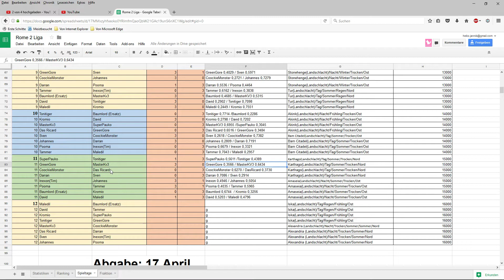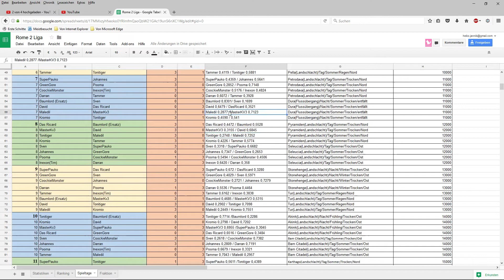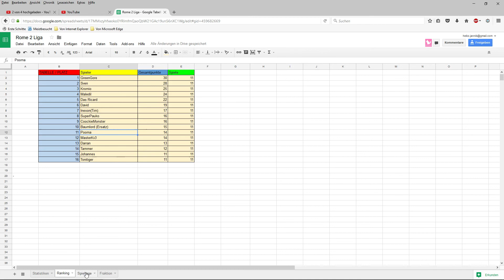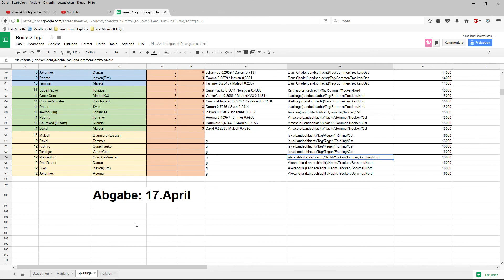Total War:Rome 2 Liga der LpWG / Spieltag 11 / Zwischenupdate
Spiel: Total War: Rome 2
Mod: Radious Total War
Format:  Kommentierte Gefechte/Liga der LpWG

Wenn ihr wissen wollt wann welche Videos kommen dann schaut einmal auf unseren Uploadplan

Wie immer sind wir für alle Fragen und jede Kritik offen.

Über diesen Link könnt ihr uns ganz einfach eine kleine Spende zukommen lassen:

Ihr wollt mit uns zocken? Kein Problem kommt einfach in unsere Steamgruppe

Oder ihr besucht unsere Facebookseite dort gibt es noch viele andere Informationen

Auch könnt ihr gerne auf unseren Teamspeak kommen:
lpwg.tolomon.de

Mfg Jannik